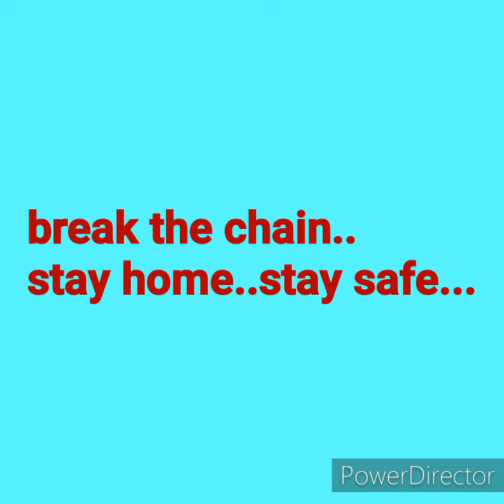Pazhamayude ruchiyil oru payarkanjii...###.cherupayar kanji###